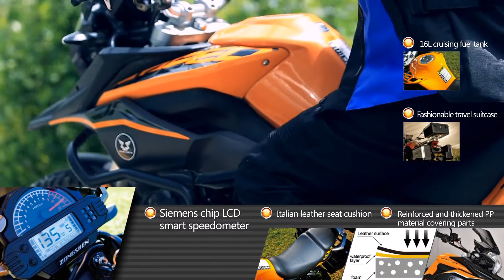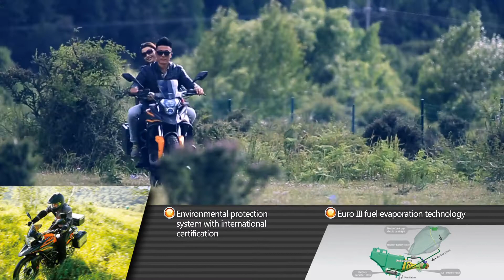中國大陸宗申RX3 拉力越野車 NC250引擎